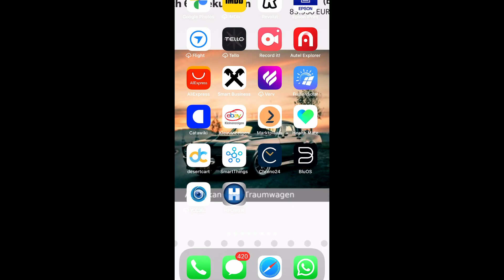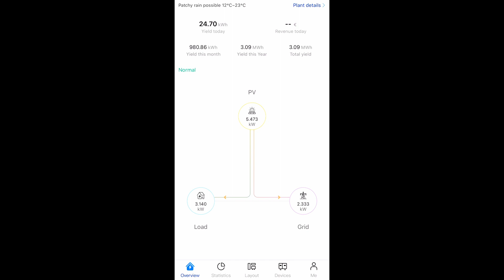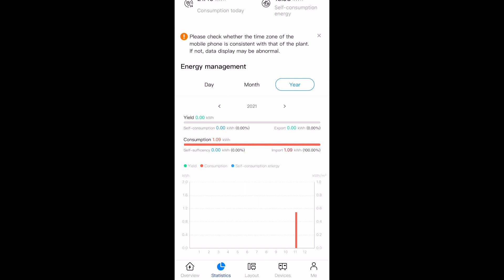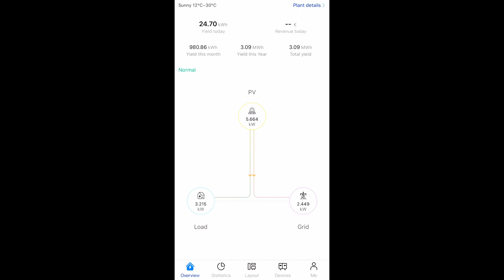Am plătit 50000 lei pentru 7,5 kw! A meritat sau nu?